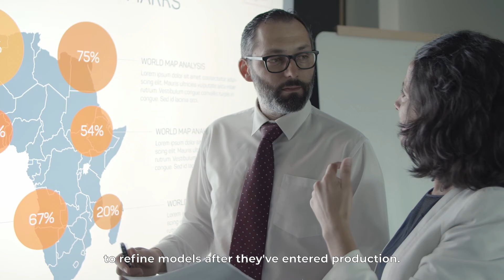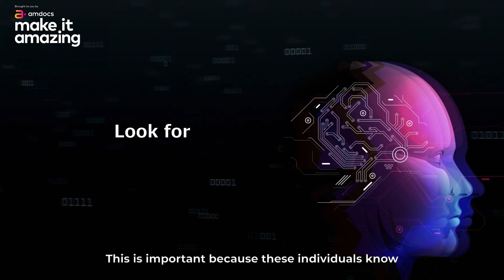Tips & Tricks for Executing an AI Strategy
Intelligent World Guest Host Maribel Lopez, Founder & Principal Analyst, Amdocs Partner at Lopez Research talks about tips & tricks for executing an AI strategy.